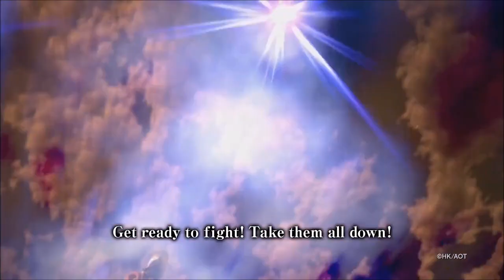All games coming to PS4 in August 2016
games coming to PS4 in August 2016 3 Games left out due to claims etc... F1 2016, EA Madden and a crappy Japanese rpg made by bandai and they claim everything so sod em im not promoting em